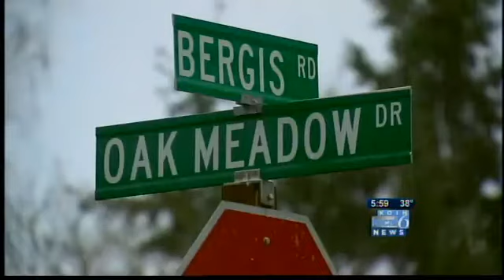First snow hits Portland metro area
Portland saw its first snow flurries Tuesday.